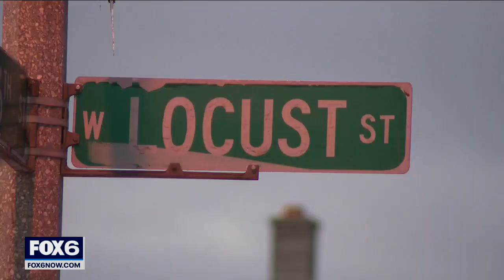MPD District 5 shooting; neighbor describes chaos | FOX6 News Milwaukee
Milwaukee Police District 5's lobby remained closed Saturday after a shooting inside the previous day. For some neighbors, things feel different.